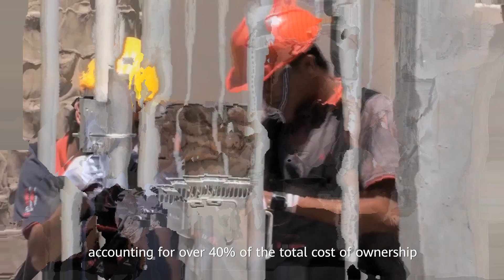Reinventing Base Stations For 3G & Beyond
Back in the days when 3G had just been rolled out in Europe, site restrictions limited installation space for base stations. How did Huawei come up with an innovative solution to meet the needs of European telecom operators? Watch to find out.